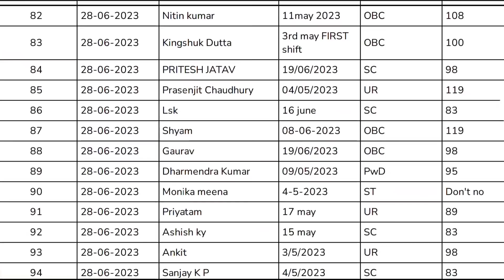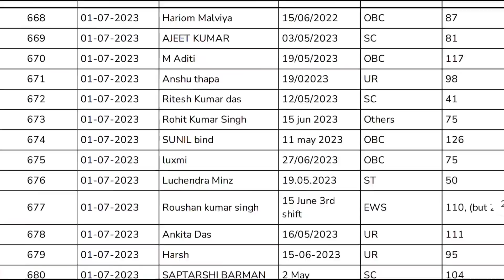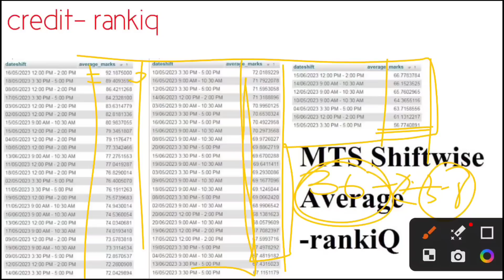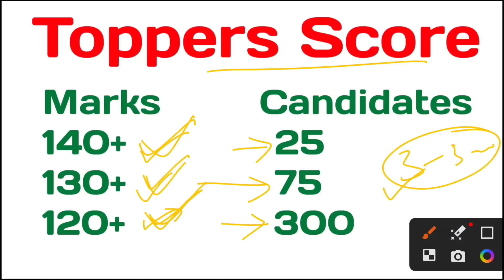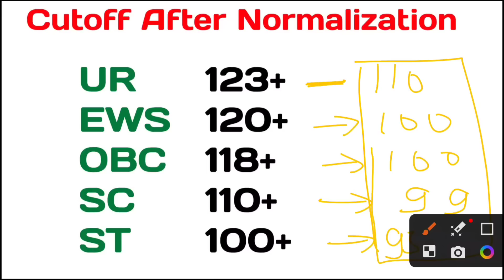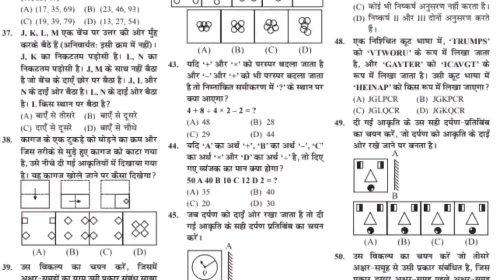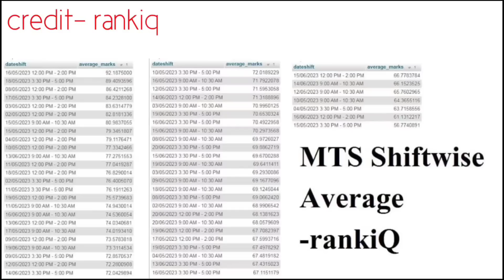SSC MTS Normalization 36 no.🥳 || SSC MTS Cutoff 2022 || SSC MTS Shiftwise Normalization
✅️MTS Best Books-
COMBOPACK

Your queries-
Ssc mts cut off after answer key
ssc mts 2022 cutoff
ssc mts expected cutoff 2022
ssc mts 2023 safe attempt
safe attempts for ssc mts 2023
ssc mts cut off 2023 expected